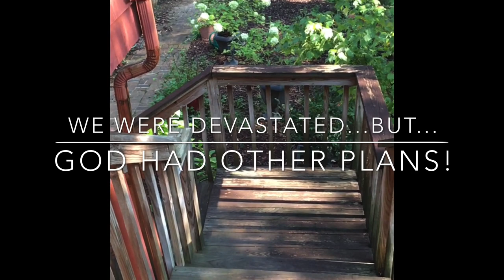Hank’s 2020 Movie